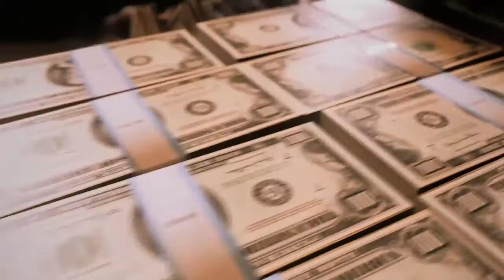GAMESCOM MAFIA 3 TRAILER OFFICIAL